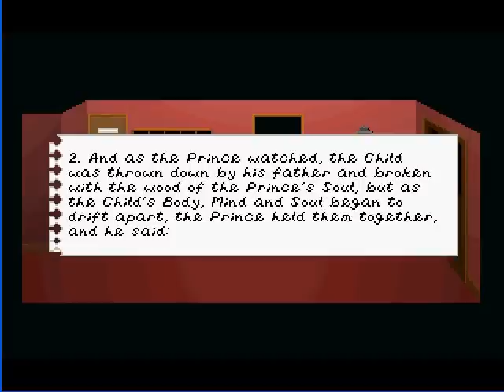Let's Play Trilby's Notes! (4)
3. What is this Tree that blights our land of
constructed things? We will not allow such majesty that was not built by us.